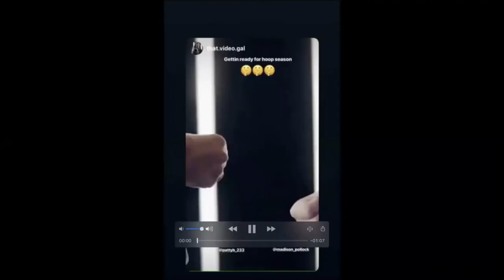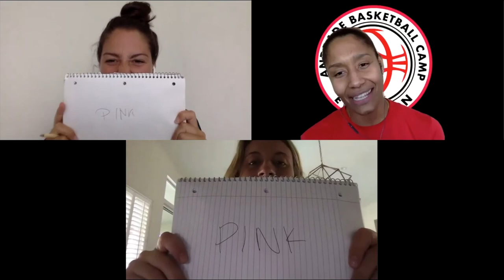ABC EVOLUTION S1E2 - Patricia Brossmann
ABC Evolution talked with Patricia "Patty" Brossmann - the newest addition to COB Calais roster, in France, and captain of the 2019/2020 USD Women's Basketball team.

Learn more and stay updated about ABC Evolution at andradeevolution.com

Learn, Develop, Evolve. Andrade Basketball Camp (ABC) is an opportunity for young, aspiring basketball players to learn the fundamentals of the sport and hone the skills they already have in a fun and competitive environment.